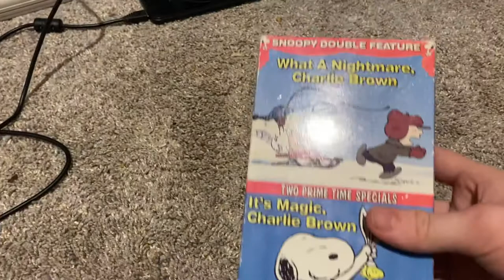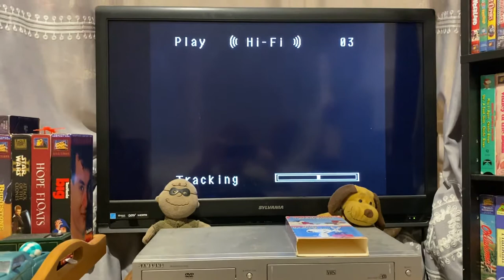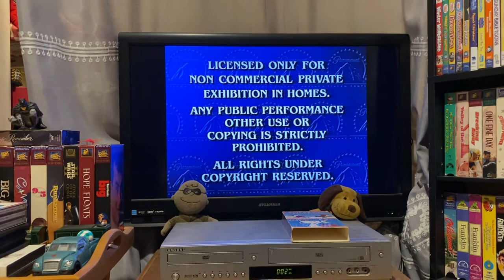Opening To What A Nightmare Charlie Brown/It’s Magic Charlie Brown 1995 VHS